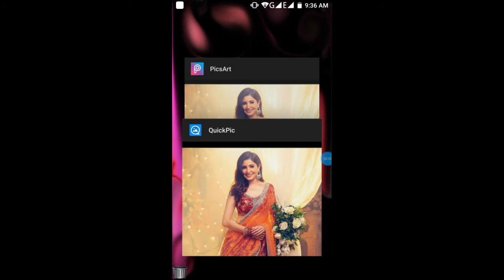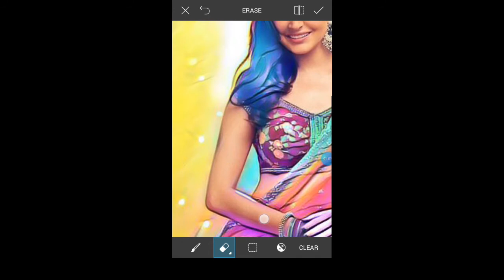Rainbow effect by rana creation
Use headphone for 3d experience..

1. Photoshop+ toolwiz editing

2. Dual layer editing tutorial

3. Deal reindeer effect in toolwiz

4. Kisi v editing pic k hd kaise nikale

5. pixlab se texture kaise add kare

6. splash effect in PicsArt

7. How to add custom font for editing

Rana creation
ranacreation